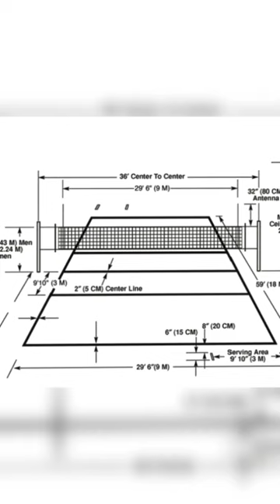whats the volleyball coat zise all you need